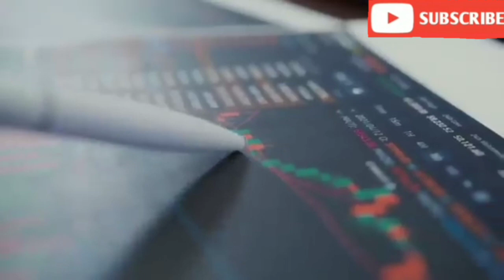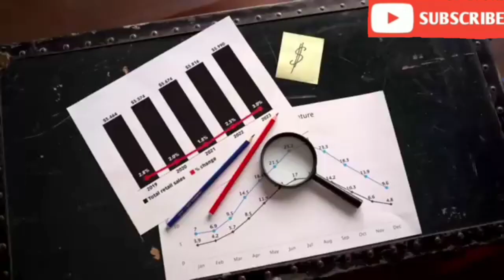TOP 04 NA MAGPAPAUNLAD NG PILIPINAS SA TAONG 2029 ABANGAN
Music SKILLS TV
ANG PILIPINAS SA TAONG 2029 AY MAGIGING ONE TRILLION DOLLARS ECONOMY NA